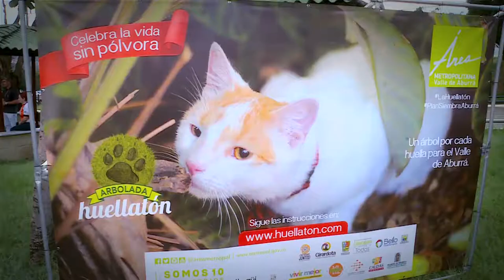Lanzamiento Arbolada Huellatón [NOTA - Diálogos Metropolitanos - 29 de noviembre] Telemedellín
Nota realizada para el programa Diálogos Metropolitanos del 29 de noviembre. En ella reseñamos el lanzamiento de la campaña Arbolada Huellatón que promueve la siembra de un árbol por cada mascota registrada, como un acto por la vida en la época de navidad.